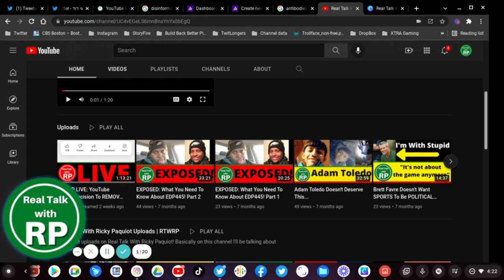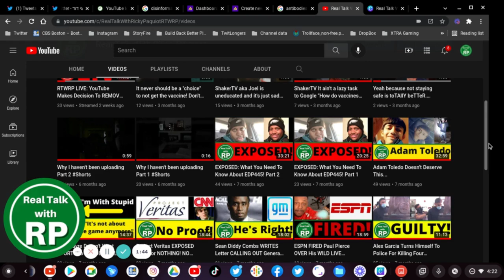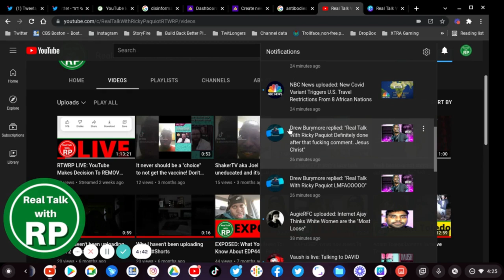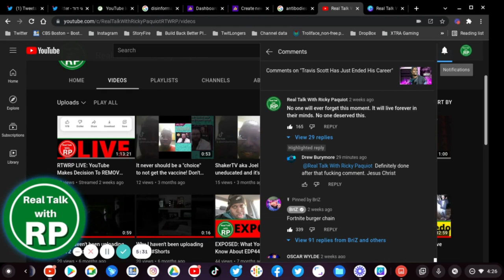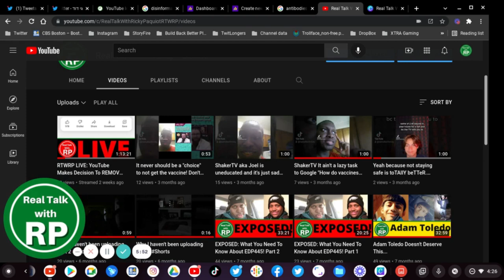RTWRP Update: Returning To Upload On YouTube!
As I took an unfortunate break from YouTube, I decided to return to YouTube, to give an update about why I took a break from uploading on this channel and what I'm gonna be doing soon.